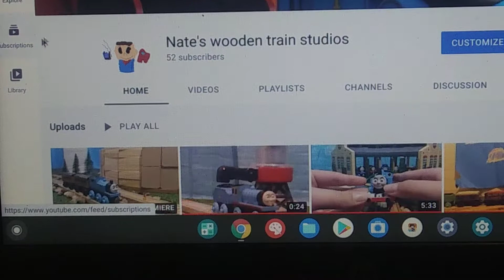Reminder for Wooden Thomas and friends first episode's premiering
Make sure you don't miss out on Wooden Thomas and friends's first episode premiering tomorrow at 8:00 am